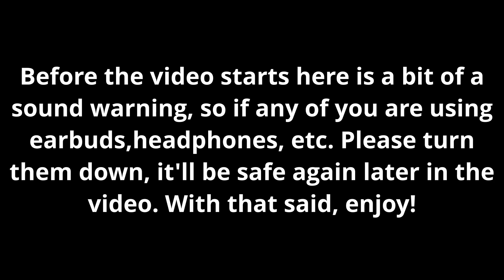Let's Play Lone Survivor - Part 1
So here we have it with my next let's play series! This game is really fun, beautiful, and nostalgic to me. But this is a survival horror game and it's alot of fun and you guy's should give it a try if you ever come by it!